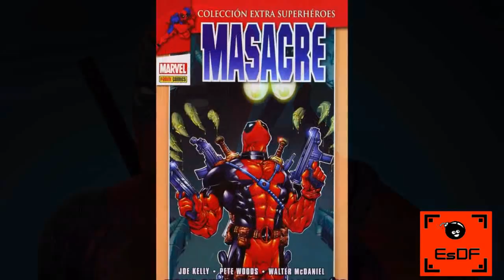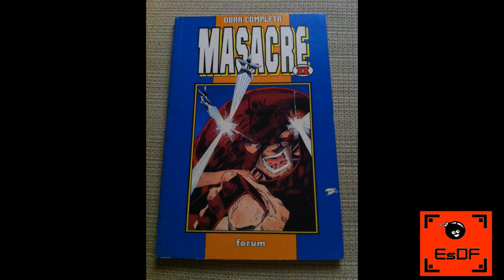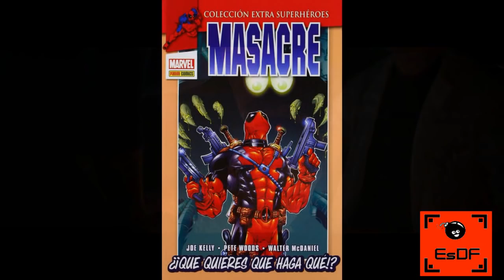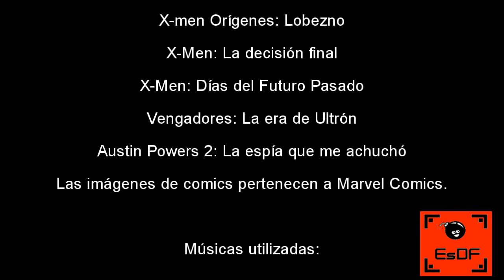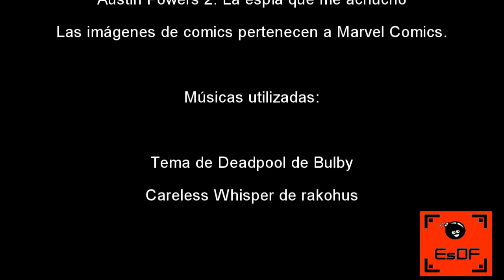Critica de Deadpool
Un vídeo respecto a la última película de Marvel dentro de la franquicia X-Men.